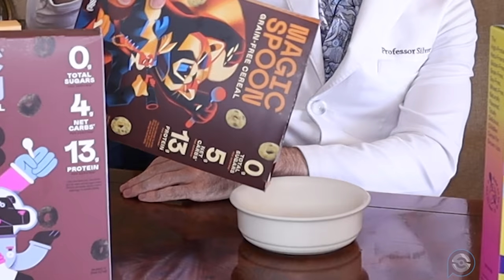Serena's Delphox: From Fennekin to Braixen to CHAMPION | Complete History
📅 New Classes Weekly!

📝 Battle Record

❌ Fennekin VS Bulbasaur
🏆 Fennekin VS Manectric & Fletchling
❌ Fennekin VS Squirtle
〰️ Fennekin & Pancham VS Aromatisse & Delphox
〰️ Braixen VS Gallade
🏆 Braixen VS  Gourgeist
〰️ Braixen VS Pikachu
🏆 VS Pumpkaboo
🏆 VS Gourgeist
⚔️ Moveset

💿 Ember
💿 Fire Blast
💿 Flamethrower
💿 Hidden Power
💿 Mystical Fire
💿 Scratch
Timestamps
00:00 Professor SIlver: Delphox
00:19 Serena Starts with Fennekin
00:34 Fennekin Loves Serena
00:50 Fennekin's Early Battles
01:00 Fennekin's Fear of Getting Dirty
01:57 Fennekin's Reward
03:19 Fennekin's Battling Growing Pains
03:45 Fennekin goes to Summer Camp
04:20 Fennekin & Serena Decide to
04:38 Fennekin VS Pancham
04:44 Fennekin Flounders at the Coumarine Showcase
05:17 Fennekin evolves into Braixen
06:34 Braixen rocks the Dendemille Showcase
06:56 Braixen Breaks her Branch
07:17 Braixen Battles Gallade, learns Fire Blast & Replaces the Branch
08:10 Braixen's Utility Support
8:30 Braixen Triumphs the Anistar Showcase
08:48 Braixen at the Couriway Showcase
09:15 Braixen's Training
09:23 Braixen Rocks  the Fleurrh Showcase
09:38 Braixen in the Master Class
10:08 Braixen VS Mega Army
10:17 Braixen VS Team Flare & The Giant Rock
10:38 Braixen's Lumiose Exhibition
10:58 Braixen VS Pikachu
11:24 Braixen bids farewell
11:39 Braixen Evolves into Delphox
12:04 Delphox's Battle Record
12:19 Delphox's Moveset
 12:26 Thoughts on Delphox

👨‍🏫About Professor Silver & Pokemon Explained

Each episode of Pokemon Explained profiles a different Pokemon from the main cast and breaks down its COMPLETE history on the anime, including all of its battles, appearances, character development & significant storylines.

We'll be covering all of Ash and his companion's Pokemon.

We're just starting out, so if you have any requests or feedback, I'm game to listen!